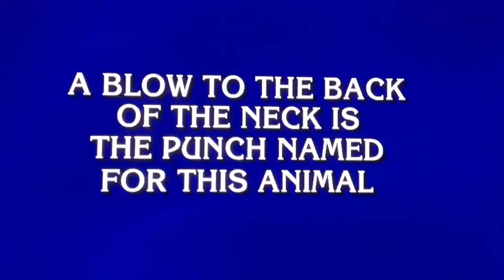Jeopardy Donkey Punch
Dude says donkey punch and Alex can barely hold it together.